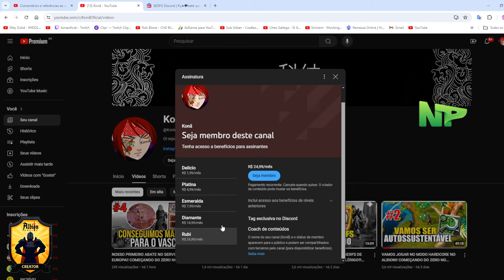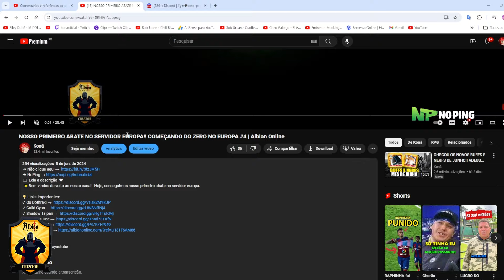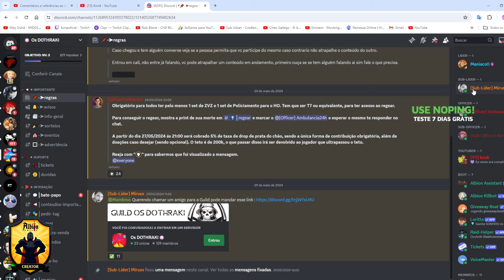CONSEGUIMOS NOSSA PRIMEIRA FERRAMENTA TIER 4!! COMEÇANDO DO ZERO NO EUROPA #5 | Albion Online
🌟Bem-vindos de volta ao nosso canal!  Hoje, conseguimos craftar nossa primeira ferramenta tier 4 para evoluçao da conta.